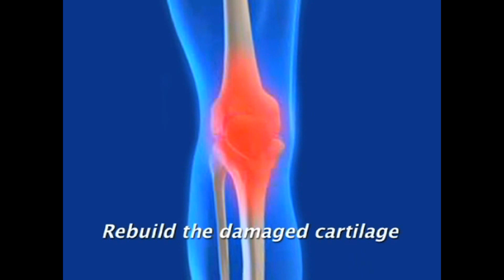how to get rid of arthritis pain joint pain naturally insta flexible joints 100% Money back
for NO RISK Trial!    ... If you suffer with persistent joint pain or arthritis pain and you've tried other products like glucosamine and chondroitin, MSM, herbs and more, and they haven't worked for you ... there is good news.  There is now a new product that gives you fast, lasting relief for painful joints -- and it's called Joint Solution!

Did you know your body can repair damaged joints and eliminate pain naturally when it has enough of the right nutrients?

With Joint Solution's 5-in-1, all-natural formula, you can now give your body the nutrients it needs, safely and gently.

Learn more or get a no risk sample.